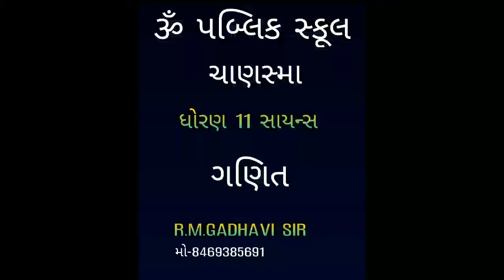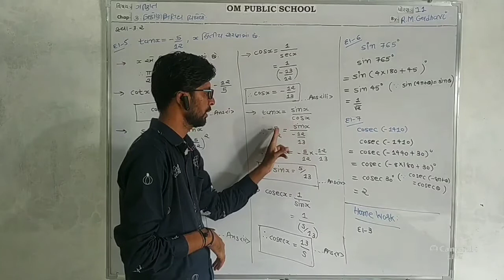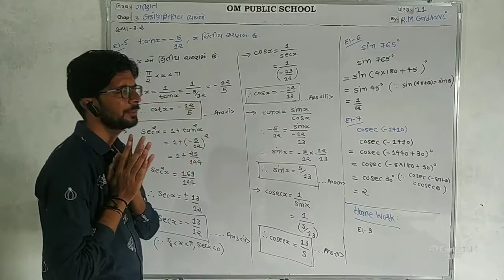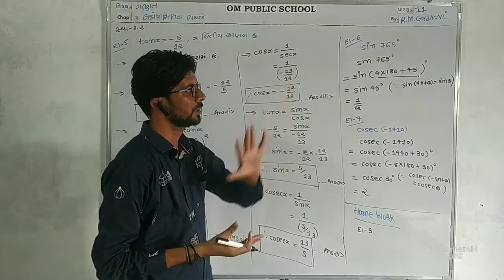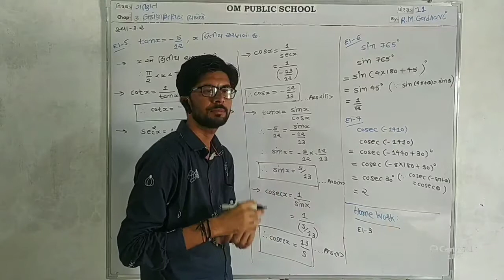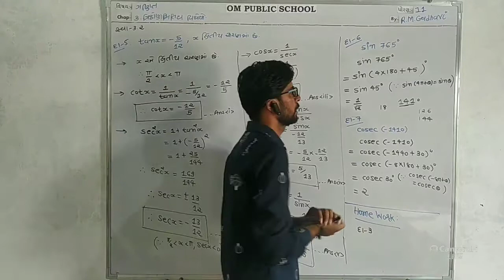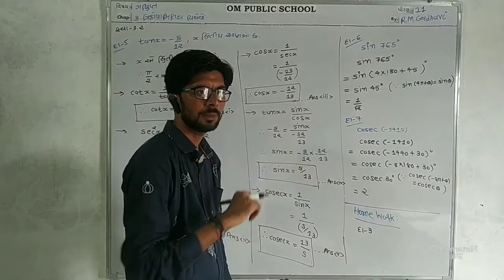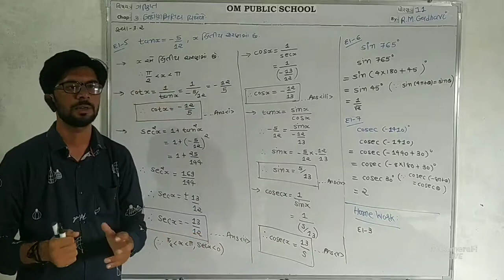ધોરણ 11/3. ત્રિકોણમિતિય વિધેયો/ભાગ 11 by R M GADHAVI